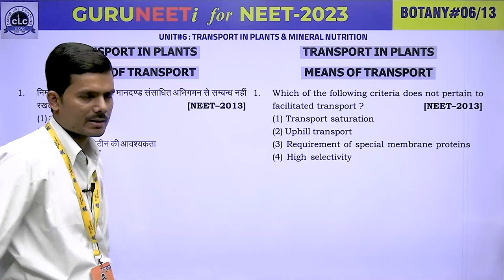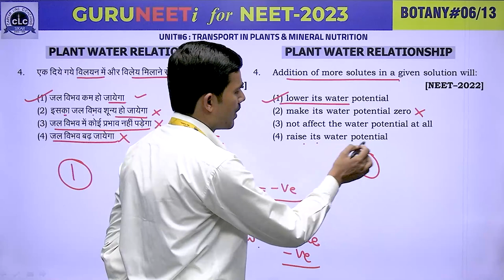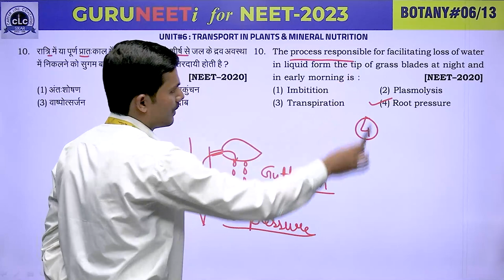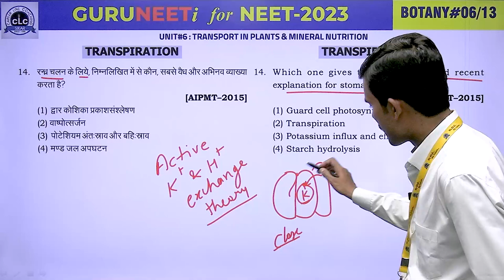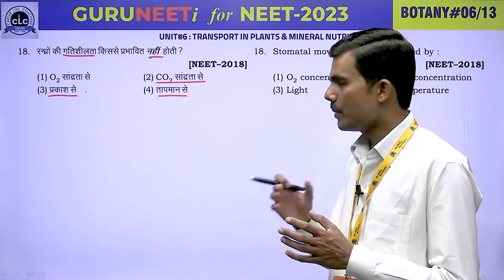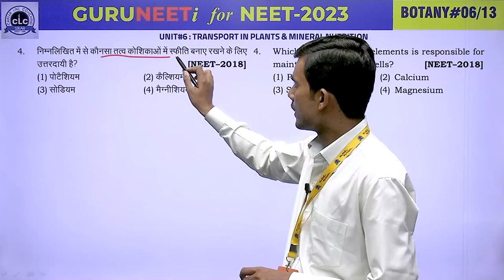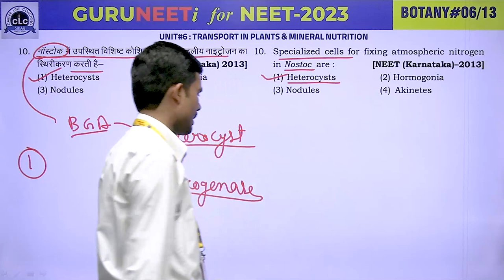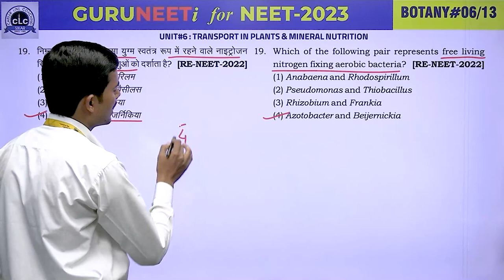BOTANY#06 II GURUNEETi for NEET -2023